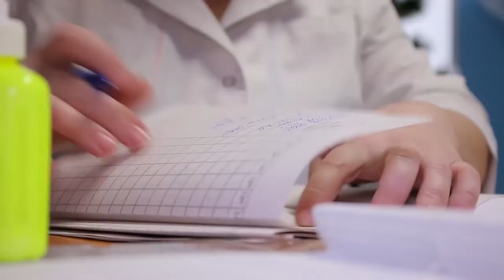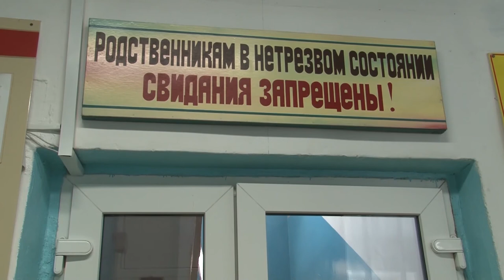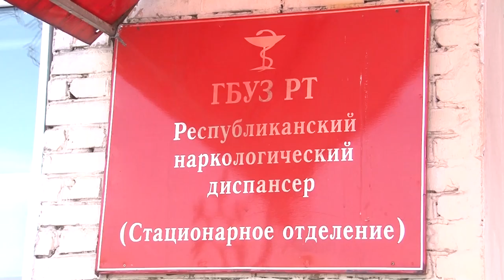Общество воспринимает пристрастие женщин к алкоголю не как болезнь, а как постыдную привычку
Общество воспринимает пристрастие женщин к алкоголю не как болезнь, а как постыдную привычку. Поэтому многие женщины скрывают свою зависимость. Родные терпят и не предпринимают никаких мер, стесняясь огласки не обращаются к специалистам. Так произошло и с Долааной, которая не заметила, как алкогольная зависимость от веселых посиделок на кухне плавно перетекла до трехдневных запоев.